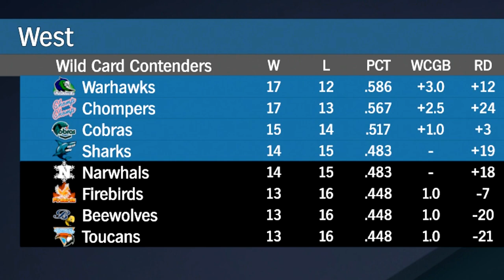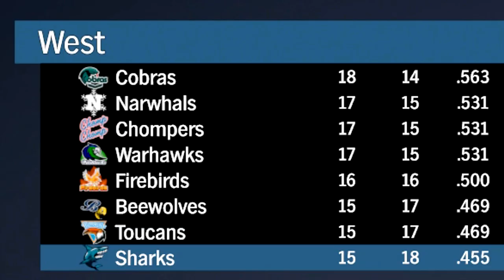Can This Offense Carry us to the Playoffs? - Super Mega Baseball 3 Franchise - Ep.52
Super Mega Baseball 3 has returned for a new year with the Sharks!

On my MrHurriicaneLP channel I make sports gaming lets play series. My series focus on building teams and players from sports like baseball and football. I play games such as Madden 21, NCAA Football 14, Backbreaker, and more.